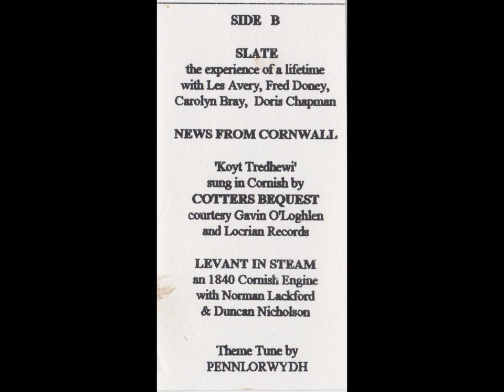Kernow Sound - Sounds of Celtic Cornwall (Spring 1999) (Cassette, 1999)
Side One:
1. 'Maggie May' sung by Jinks' Stack (Courtesy Brio Records)
2. ... Learn the Tregajorran Furry (Composed by Neil Davey & Hilary Coleman)
3. Sir Goldsworthy Gurney (19th Century Inventor)
4. 'Lamorna' (Sung by Brenda Wootton) (Courtesy Brio Records)
5. Spring on the Cliffs (Ancient Meadows at Lamorna)

Side Two:
1. Slate - The experience of a lifetime with Les Avery, Fred Doney, Carolyn Bray, Doris Chapman
2. News From Cornwall
3. 'Koyt Tredhewi' Sung in Cornish by Cotters Bequest (Courest Gavin O'Loghlen, Lorcrian Records)
4. Levant in Steam - An 1840 Cornish Engine with Norman Lackford & Duncan Nicholson
5. Theme Tune by Pennlorwydh

'Kernow Sound - Sounds of Celtic Cornwall' is produced in Cornwall by John and Anna Coles, 1999